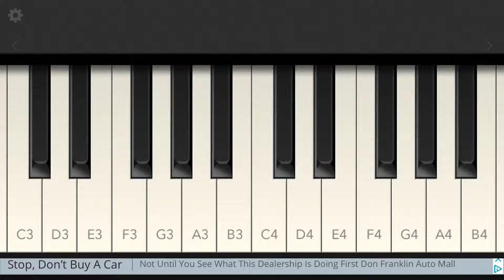EI EI O👨🏻‍🌾